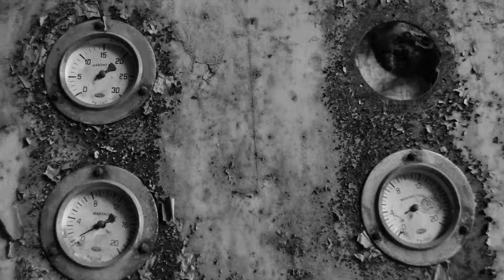endorfina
Attenzione lo sport può causare dipendenze gravi non iniziali da endorfine...